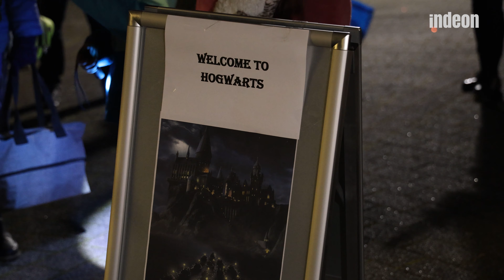Harry Potter in der Kirche | Potter-Passion in Bad Ems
Die Idee der Potter-Passion hat Pfarrerin Lieve van den Ameele aus Oslo mitgrbracht. Zusammen mit ihrem katholischen Kollegen, Pfarrer Michael Scheungraber, dem Bezirkskantor Jan Martin Chrost und der Leiterin des Jugendzentrums in Bad Ems, Claudia Jedrzejewski hat sie ein zweitägiges Projekt für Potter-Fans in und um Bad organisiert.

Das Thema spricht dich an? Dann check gerne auch den Artikel dazu auf unserer Website.

📺 Du willst mehr von uns? Lasst ein Abo bei unserem Kanal da.

ist die digitale publizistische Marke des Medienhauses der Evangelischen Kirchen in Hessen und Nassau (EKHN) GmbH und damit das Online-Angebot der Evangelischen Sonntags-Zeitung (ESZ).